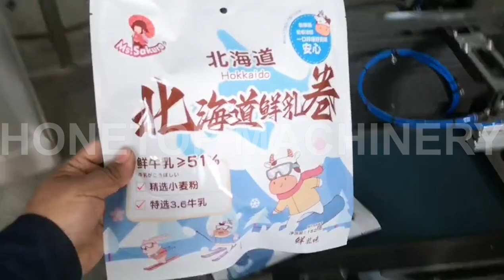M type bag, ziplock pouch type, flat pouch type packing machine (speical for the M type pouch)